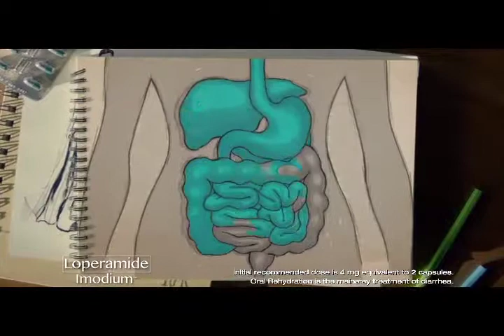JLP REEL 10/26/17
(Lifestyle/Art Direction/Youthful/Vibrant/Celeb/Feminine)